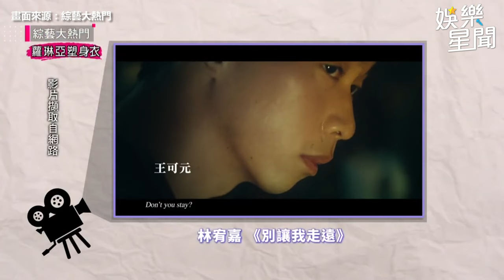張立東模仿林宥嘉竟像尿急超爆笑！他看傻：腳軟的阿信？｜綜藝大熱門｜三立娛樂星聞